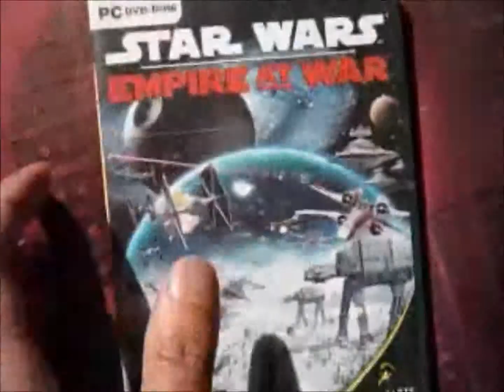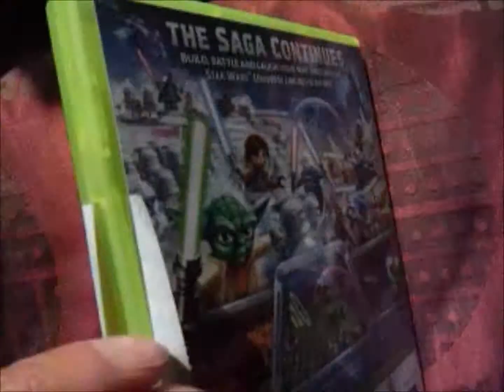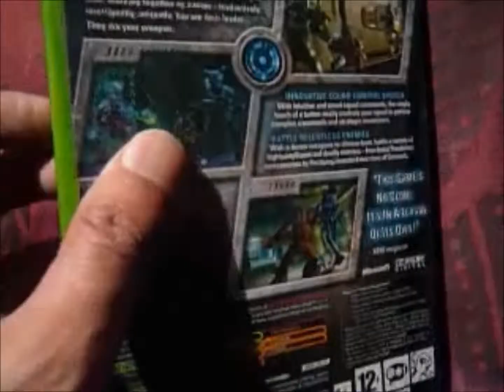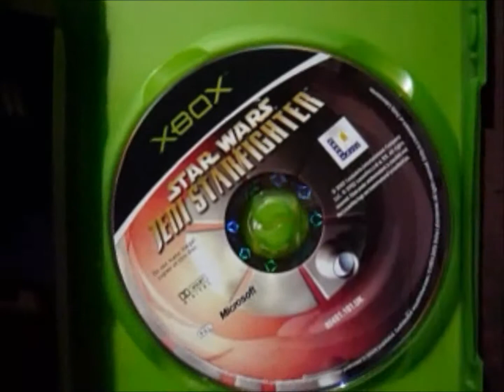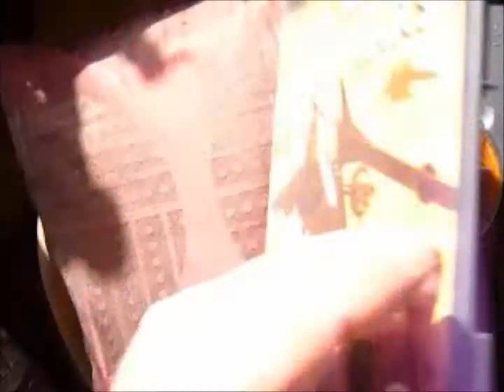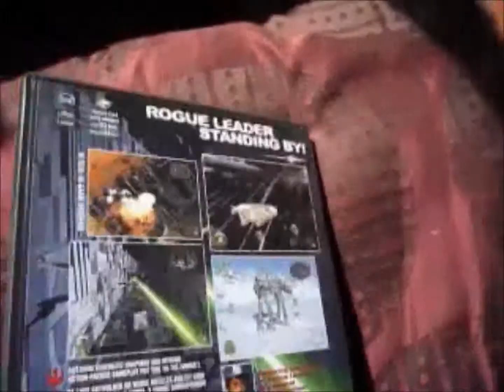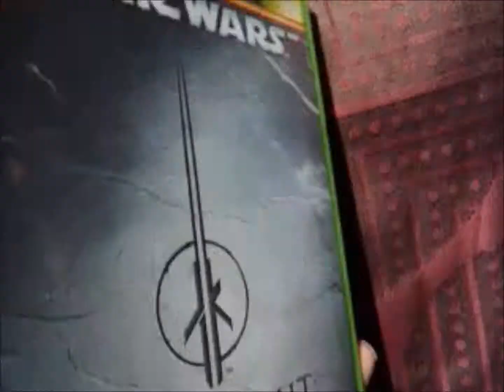SOME OF MY STAR WARS VIDEO GAMES XBOX,360 & GC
GAMES NOT GAMEVISUALS!
BEING A BIG STAR WARS FAN YOU END UP WITH A LOT OF STAR WARS VIDEO GAMES HERE ARE SOME FAIRLY RECENT ONES!